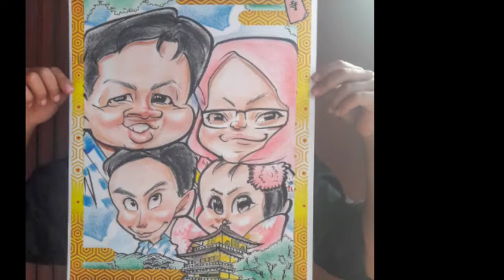A Day in Summer Kimono: Gion-Kyoto (2018)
We were so excited to explore Gion-Kyoto wearing Japanese traditional Yukata ❤

A yukata (浴衣) is a beautiful Japanese garment, a casual summer kimono usually made of cotton or synthetic fabric, and unlined ❤

Music: Kimi No Na Wa OST-Sparkle (Piano) by Theishter-Anime on Piano 👍